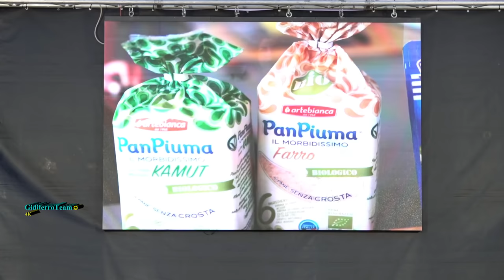Miss Venice Beach 2023 - Quinta Tappa - Lido di Venezia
Lido di Venezia, domenica 30 luglio 2023. Quinta tappa e ennesimo successo consecutivo per Miss Venice Beach. il concorso di bellezza ideato e presentato dalla bella e brava Elisa Bagordo. In questo 2023, dove le tappe saranno 7 e toccheranno le più belle località balneari del Veneto, lo spettacolo è assicurato. A vincere la 4a selezione è stata la bella padovana Stefania Carausu.